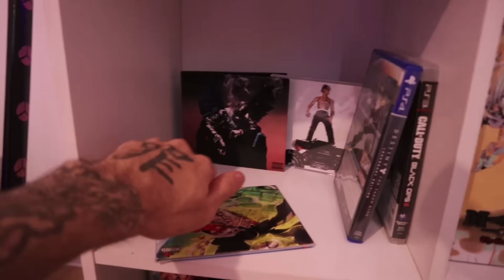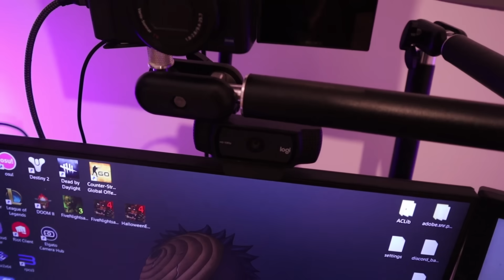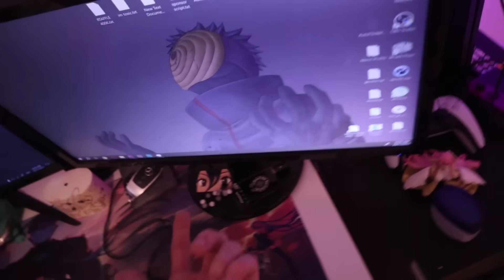MY NEW APARTMENT/SETUP TOUR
0:35 BEDROOM
01:59 BATHROOM
02:24 LIVING ROOM
03:00 OFFICE
10:03 DESK SETUP